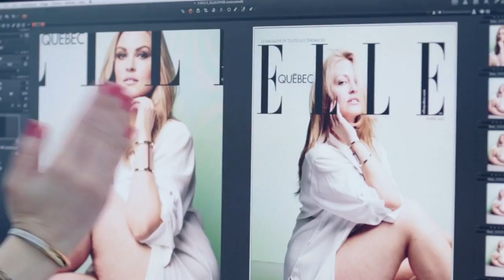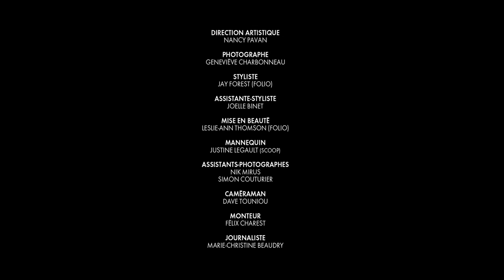Justine Legault - Elle Québec cover shoot, May 2013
This video shows behind-the-scenes footage of gorgeous plus-size model Justine Legault (Muse Models, NY; Scoop Models, Montreal; Milk Management, U.K.; Heffner Mgmt, Seattle; Model Team, Germany), size 14/16, shooting the cover of the May 2013 issue of Elle Québec.

Compare the best images of plus-size models (seen at sites like ) to the androgynous waifs who dominate the runways today, and you'll find that the fuller-figured models are actually far more attractive.